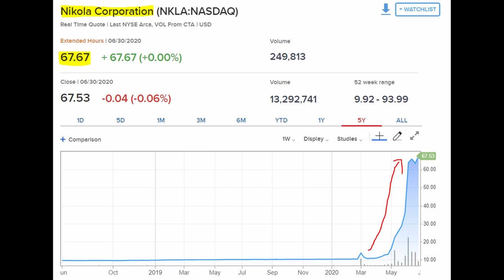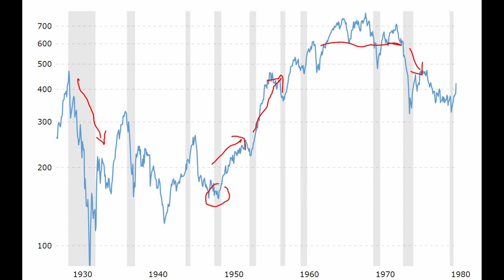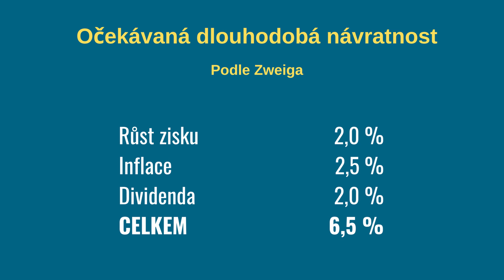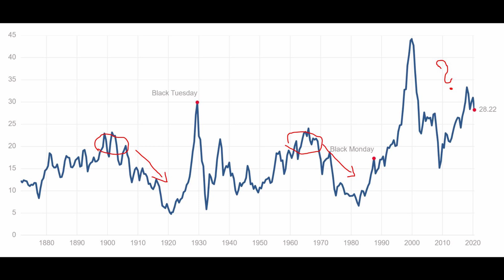Kniha Inteligentní investor (B. Graham) - 3. kapitola (Vývoj a predikce cen akcií)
Rozšiřte svou finanční gramotnost čtením knih o investování. 3. kapitola knihy Inteligentní investor se dívá na historický vývoj cen akcií a na predikce cen do budoucnosti. Benjamin Graham ve svém návodu investování pro začátečníky zakládá svou fundamentální analýzu na zisku podniků, inflaci a výnosu dluhopisů, sleduje také dividendy. Graham doporučuje balancovat mezi akciemi, dluhopisy a spořícím účtem.

Inteligentní investor jistě patří mezi nejlepší knihy o investování. Žákem Grahama je slavný Warren Buffett.